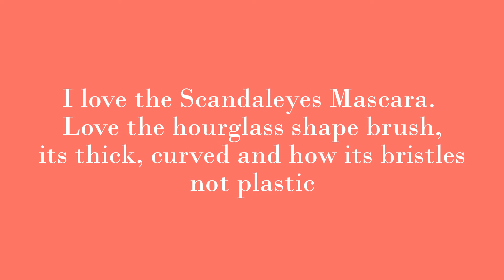Retro Glam: Rimmel London Scandaleyes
Retro Glam look inspired by Georgia May Jagger. My look isn't all out there but is also not something I wear everyday. I accomplished this look using Rimmel London Scandaleyes Mascara.